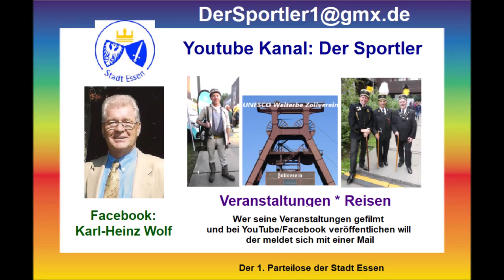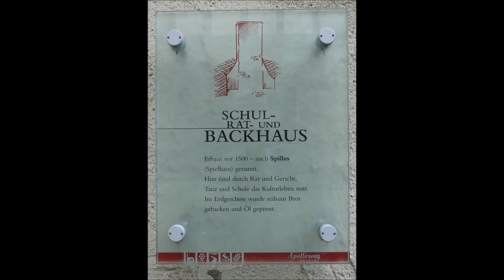28.06.2024 Rundgang durch Valvig